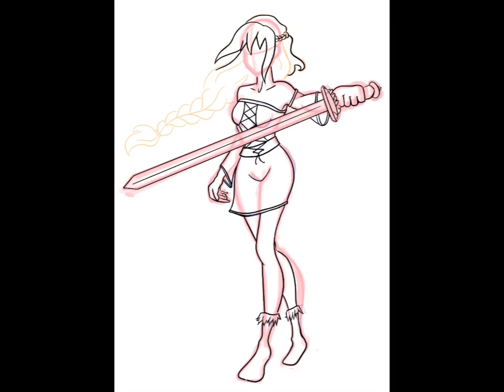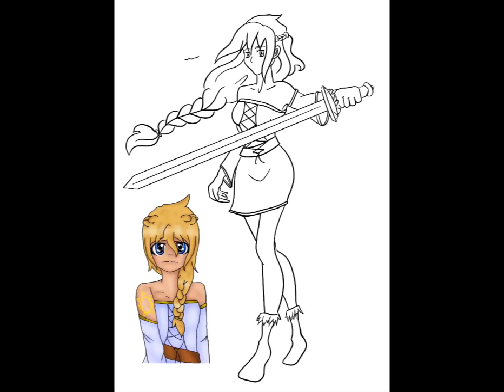Speedpaint of Taiyo // Polarcere`s art competition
This is Polarcere`s OC from her story "Element 4" :)

I finally found a way to upload more speedpaints! I`m so excited for the future!

TOOLS: Ipad pro and apple pencil
APP: Procreate

Want more from me? I upload so much more on my instagram!
Check it out: @the_fangirl_warrior